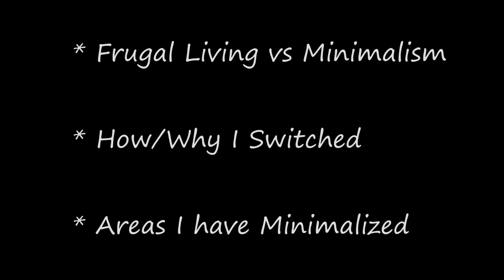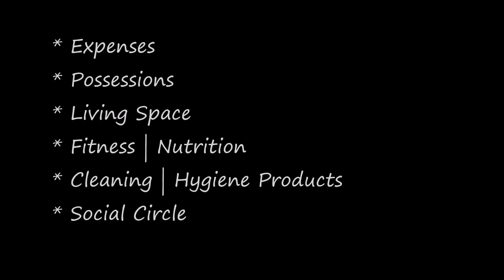Dave Ramsey Turned Me Into A Minimalist | My Minimalist Journey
How did I go from being frugal to becoming a minimalist? Dave Ramsey Turned Me Into A Minimalist! Today I share My Minimalist Journey. Frugal Living vs Minimalism, How/Why I switched and the areas in my life I minimized. Check out videos: The Life Changing Magic Of Tidying Up and Minimalist Apartment Tour
2nd Quarter Book Picks:
April: The Life Changing Magic of Tidying Up by Marie Kondo
May: The 5 Love Languages by Gary Chapman
The 5 Love Languages of Children by Gary Chapman
June: How To Win Friends and Influence People by Dale Carnegie
1st Quarter Book Picks:
Jan: The Miracle Morning by Hal Elrod
The Miracle Morning Journal by Hal Elrod
Feb: The Primal Blueprint 21 Day Total Body Transformation by Mark Sisson
The Primal Blueprint
The Primal Blueprint Cookbook
March: Dave Ramsey’s Complete Guide to Money by Dave Ramsey
Complete Guide to Money Workbook
Dave Ramsey’s Total Money Makeover

***Anyone Reusing Or Redistributing Videos From The "Enjoying Lifes Journey" Channel Must Have My Permission To do So***